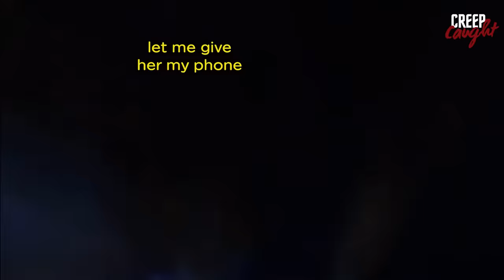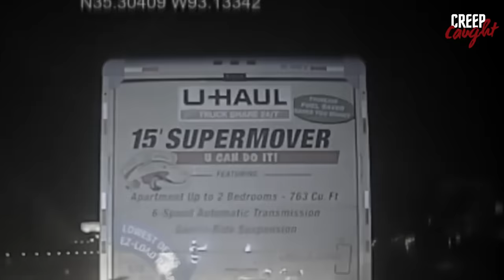The WORST Police Officers Ever Caught On Camera Vol. 14